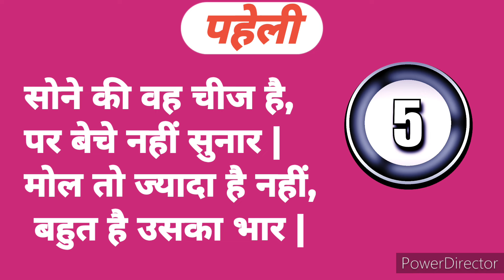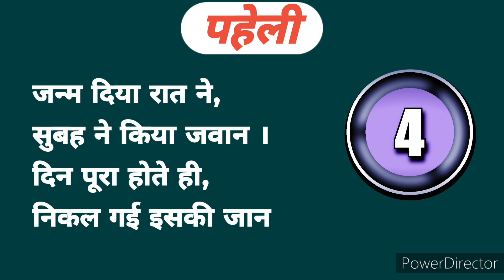पहेलियाँ Episod11 । puzzels। paheliyan। हिंदी पहेली। मनोरंजक पहेली